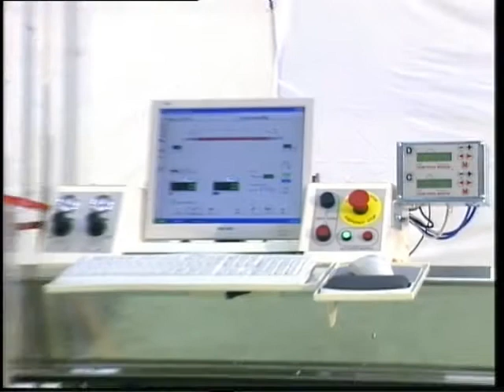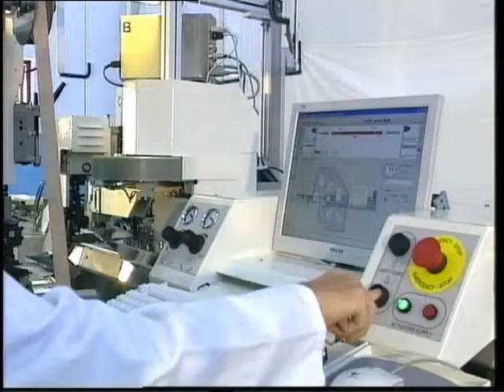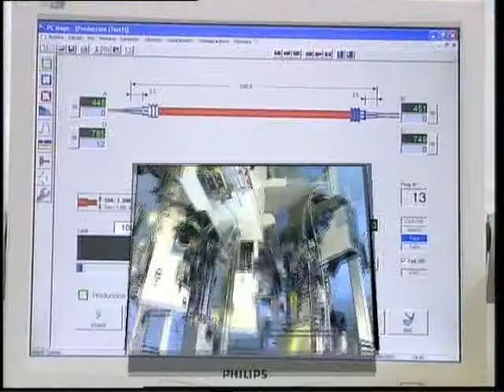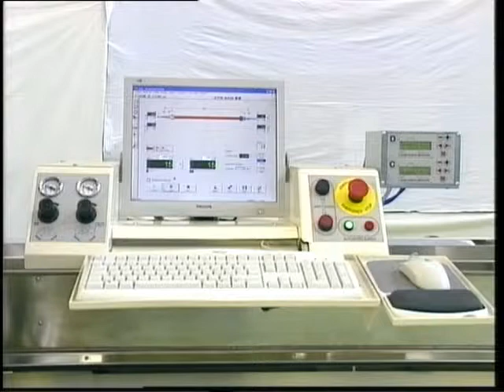Magic 4 + 2 SLU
Il modello Magic 4 è una macchina automatica adatta a tagliare, spelare cavi ed aggraffare su ambo i lati terminali elettrici. Questo modello è equipaggiato con due unità di aggraffatura e due unità inserimento gommini SLU.

The model Magic 4 is an automatic machine for cutting, stripping the wires and crimping on both sides of them all types of electrical terminals. This model is equipped with two crimping unit and two seal insertion device SLU.